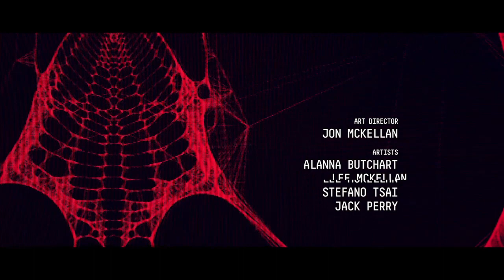Observation - Opening Credits